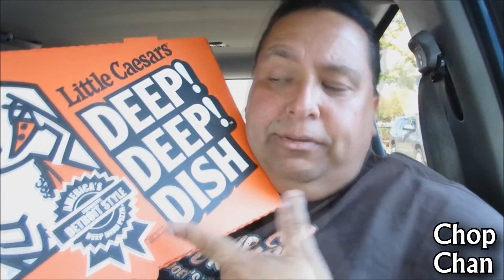YTP JoeysWorldTour Eats Little Dickies Pizza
Joey teams up with Jush from KKK productions TV to sponsor the new deep dick crust pizza!

NOTE: THIS VIDEO IS ENTIRELY MEANT FOR COMEDY PURPOSES! I MEAN NO HARM OR ILL WILL TOWARDS ANYONE IN THIS VIDEO!! THIS IS JUST A COMEDY EDIT!! I DO NOT MAKE MONEY ON THESE VIDEOS!!